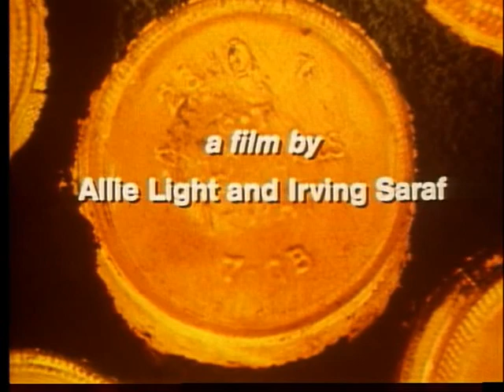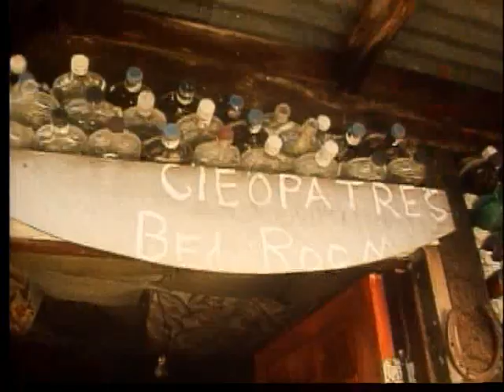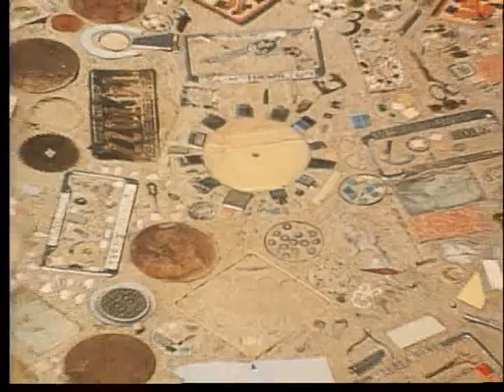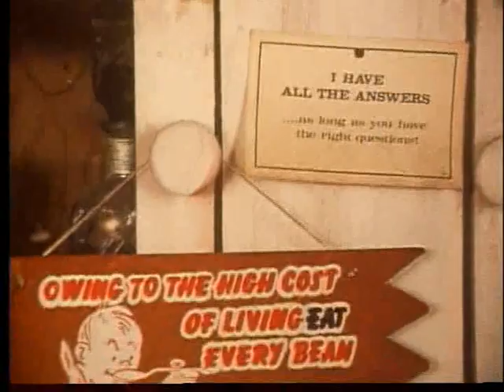"Grandma's Bottle Village: The Art of Tressa Prisbrey" - Full Movie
(30 minutes) In 1956, Tressa Prisbrey began construction of her now-famous bottle village. Her first building was just a small structure to house her collection of 17,000 commemorative pencils. The result of 25 years of work is 15 buildings which now make up the glittering visionary environment. In this film, Grandma Prisbrey is captured at 84, a vivacious guide to her brilliant houses crammed with objects scavenged from the county dump. At her wittiest, she sings, jokes with her older sister, and combs through the dump. The movie is produced & directed by Allie Light and Irving Saraf and has been called by American Visionary Art Museum founder and director Rebecca Hoffberger as "the finest film ever made on any visionary artist."

On August 20, 2020, the museum hosted a virtual screening followed by a Q&A with Allie Light, moderated by Rebecca Hoffberger.

"Grandma's Bottle Village: The Art of Tressa Prisbrey” is produced & directed by Allie Light and Irving Saraf. Light-Saraf Films, San Francisco 1982. The film, and The Visions of Paradise series of which it is a part, is the generous gift of Allie Light to the American Visionary Art Museum. To view the other films in the series,